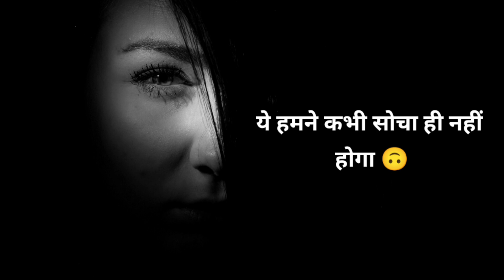😥Heart Touching Line For Girls Motivational Video Hindi || Sad Motivation Speech For Girl